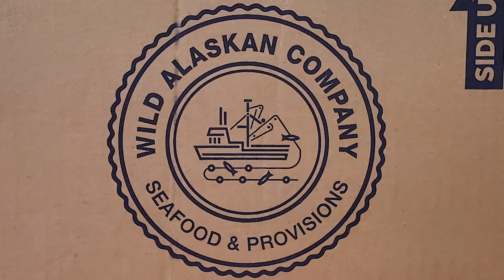🐟 Mami Reviewed 🐟 | Wild Alaskan Company | All the goodies inside the Wild Combo Box!!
🐟 Salmon, Cod Fish you name it! 😱 We're amazed of the quality of the fish we received! 😘 CHECK OUR FULL REVIEW

➡ ABOUT US👯‍♀️:

Trendy Mami is a group of friends tied with common interests and lifestyle

Motherhood | Health | Food & Nutrition | Fashion & Beauty

Stay | on | Top | of | Your | Game

Love,
Trendy Mami